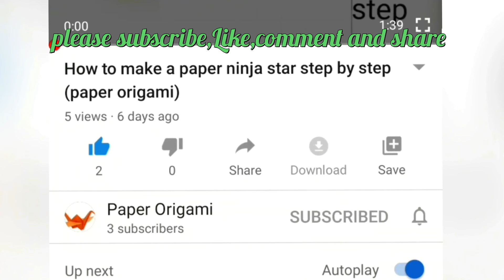How to make a DIY-Halloween pop up book step by step (paper origami)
🍫🍬🍭HAPPY HALLOWEEN🍫🍬🍭

Hi, friends in this video I made a DIY paper pop up book for Halloween and I explained step by step that everyone can make at home easily for Halloween.